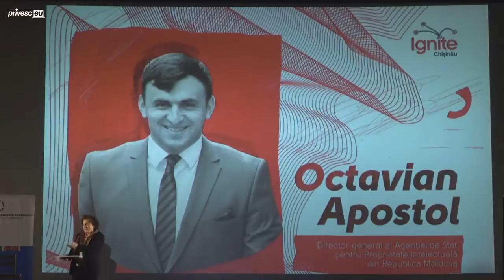Evenimentul „Ignite Chișinău: Failure Stories”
Titlul evenimentului: Evenimentul „Ignite Chișinău: Failure Stories”